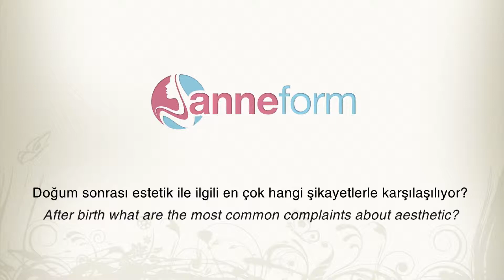Doğum sonrası estetik ile ilgili en çok hangi şikayetlerle karşılaşılıyor